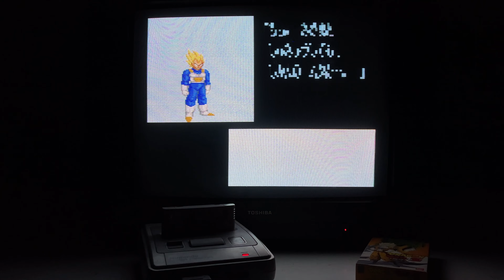On se termine sur DRAGON BALL Z SUPER BUTODEN sur SUPER FAMICOM